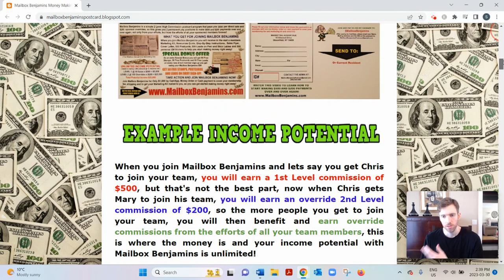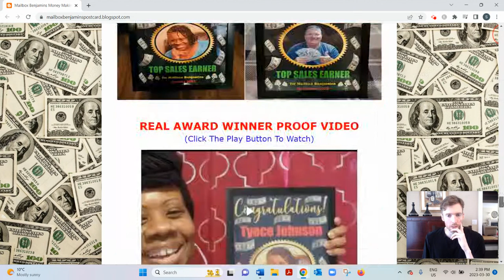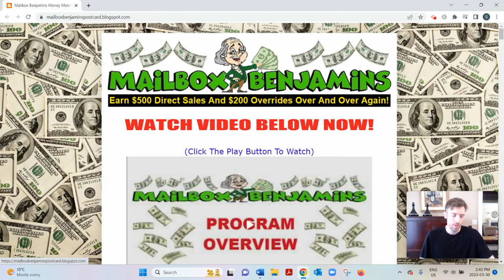Mailbox Benjamins Review - Is This A Viable Business Model?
Mailbox Benjamins Review?

About this video:
In this Mailbox Benjamins review you will learn all about this postcard business and whether it will allow you to generate a nice side income. Most of these types of opportunities are not that great so watch this review and let me know what you think.